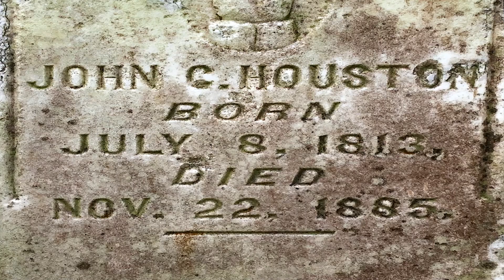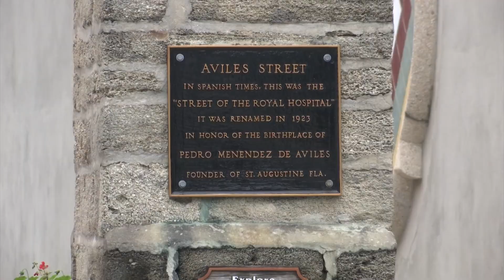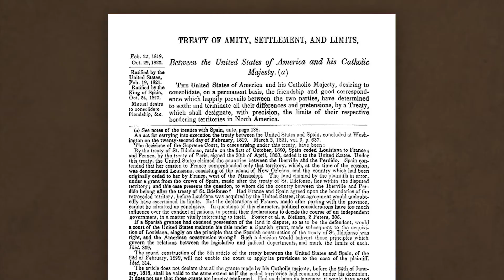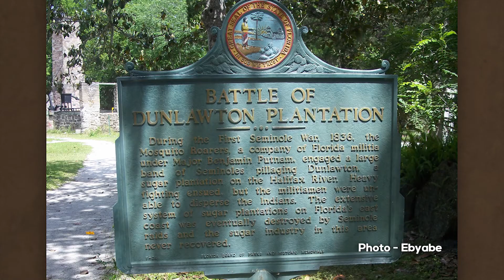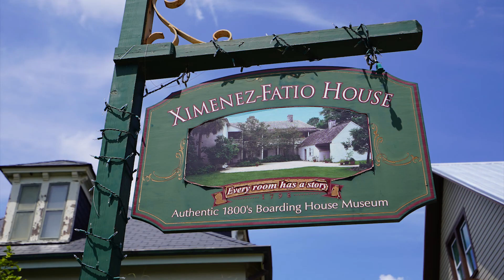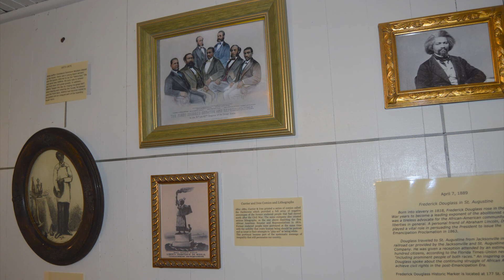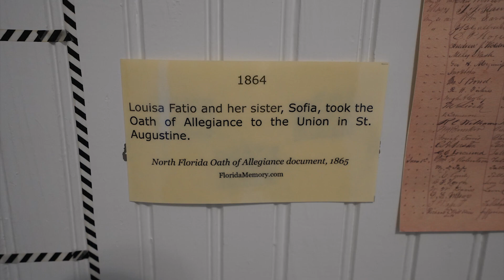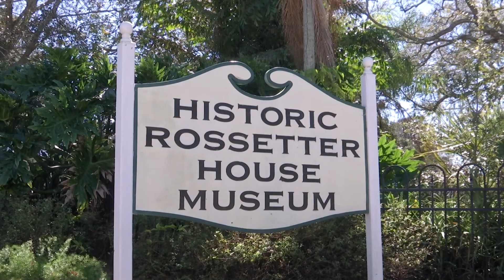Florida Frontiers TV – Episode 46 – The Ximenez-Fatio House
The Ximenez-Fatio House was built in 1798 in St. Augustine, during Florida's Second Spanish Period.